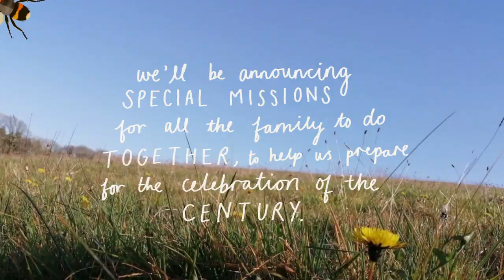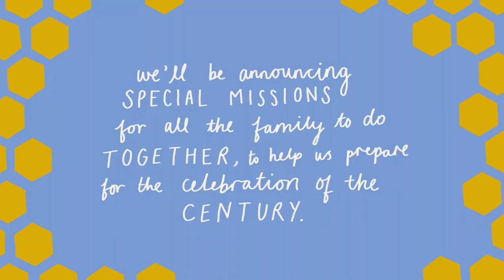Go Tell the Bees 2 | English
We were all, each of us, once part of a gleaming star in the night sky. It exploded and scattered us across the universe. Go Tell The Bees involves you…

Right now we would have been letting our imaginations run riot with the people of Pembrokeshire. And we still will, just not yet.

This week, we launch a series of creative missions to help us build the celebration. Come and create, make, discuss and explore with us.